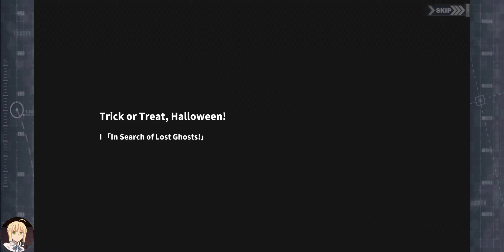【Azur Lane】Trick or Treat, Halloween! 「In Search of Lost Ghosts!」